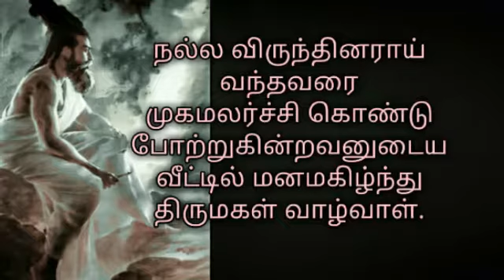அகனமர்ந்து செய்யாள் உறையும் முகனமர்ந்து நல்விருந்து ஓம்புவான் இல்.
அகனமர்ந்து செய்யாள் உறையும் முகனமர்ந்து
நல்விருந்து ஓம்புவான் இல்.

குறள்:84

நல்ல விருந்தினராய் வந்தவரை முகமலர்ச்சி கொண்டு போற்றுகின்றவனுடைய வீட்டில் மனமகிழ்ந்து திருமகள் வாழ்வாள்.

இனிய முகத்தோடு தக்க விருந்தினரைப் பேணுபவரின் வீட்டில் திருமகள் மனம் மகிழ்ந்து குடி இருப்பாள்.

SR PROPERTIES.